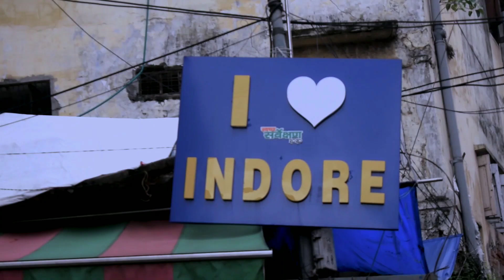Sar Jo Tera Chakraye | Old Bollywood Trap Mix | Dance Video | Sumit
Sar jo tera chakraye
Ya dil dooba jaye
Aaja pyare paas hamare

Kahe ghabaraye, kahe ghabaraye